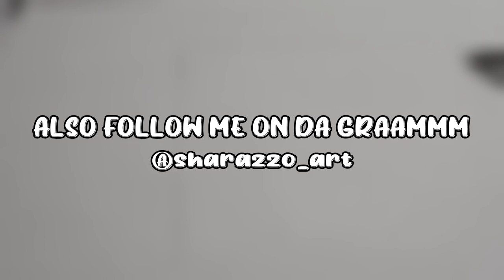Woods in the night | Painting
Hey people !! Watch me paint woods in the night in this video . Hope you enjoyed the video .